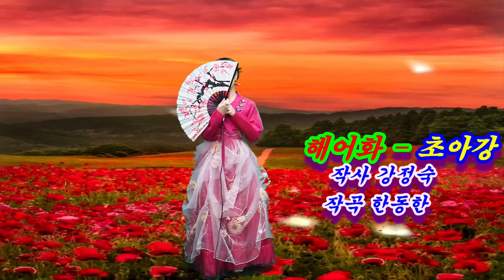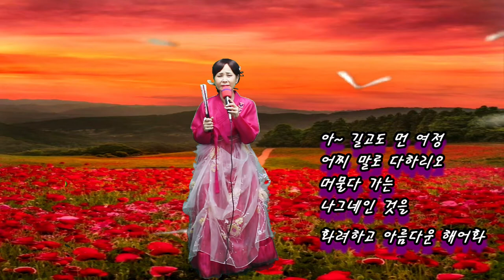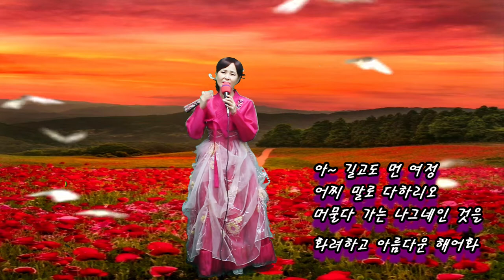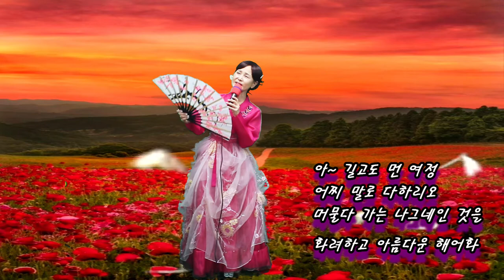해어화 - 초아강 (작사 강정숙,작곡 한동한) 20210307